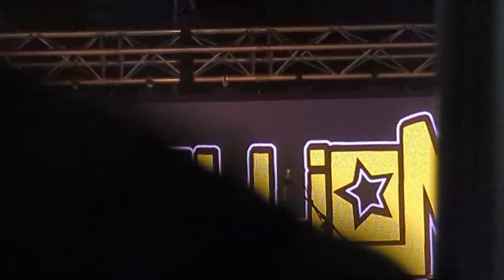Resistance 77 - Long Time Dead and.. ? ( live at Rebellion Festival Blackpool 2023)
More than 600 already posted and more on the way shortly as fast as I can upload them :)

 What did you think of the performance? were you there?
Do you know the song title?

Please comment and like if you do ;) thanks!